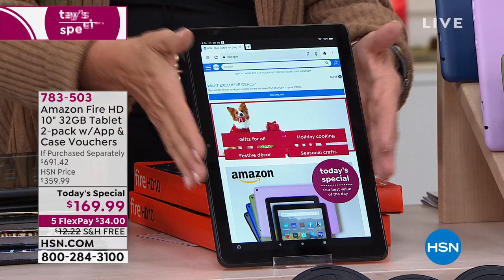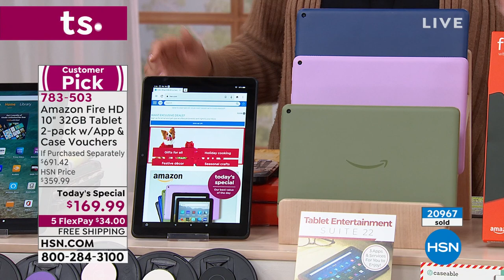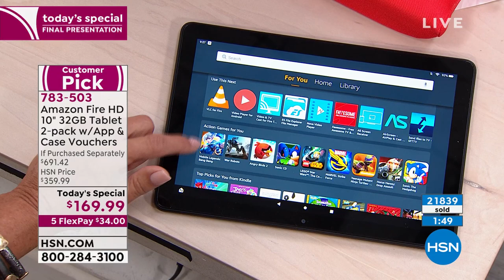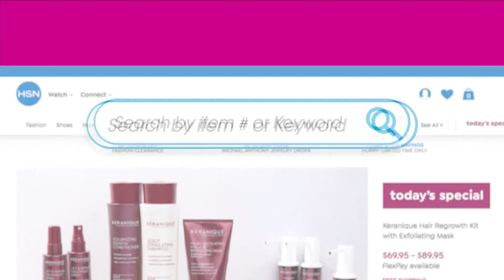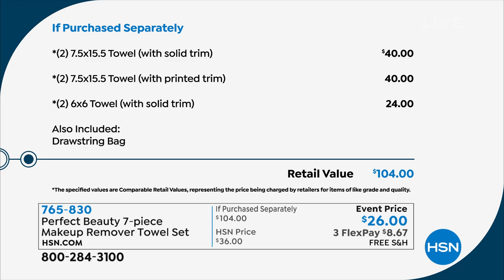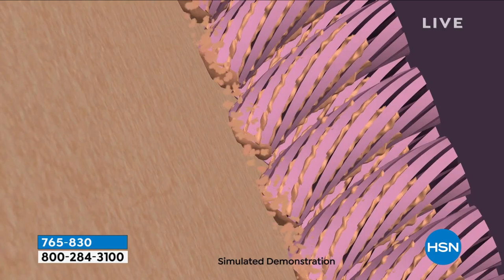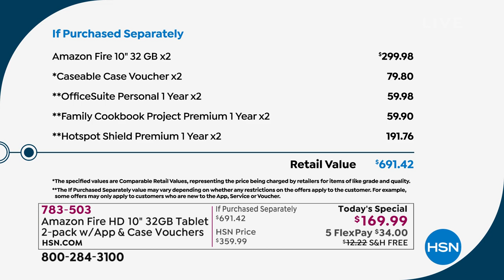HSN | Holiday Head Start with Suzanne 10.03.2021 - 09 PM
Make gift giving easier and the holidays more festive with hot deals to wrap up your shopping early.